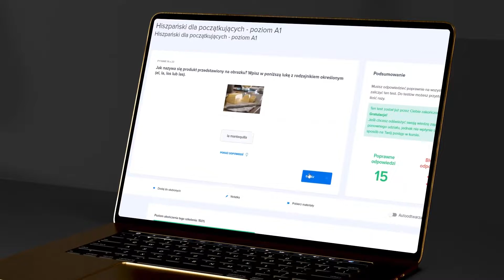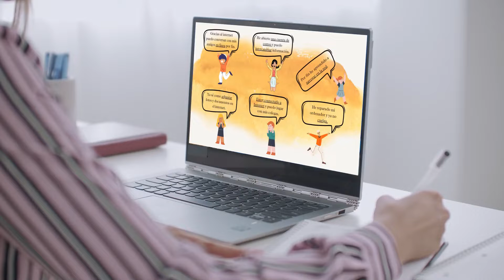HISZPAŃSKI Dla Początkujących - Poziom A2 | Wstęp do Kursu | ▶strefakursow.pl◀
🎯Czujesz, że już opanowałeś podstawy języka hiszpańskiego? To idealny moment, by wejść na kolejny poziom! Odkryj bogactwo języka hiszpańskiego i zanurz się w świecie codziennych rozmów, kultury i przygody. Dzięki naszemu kursowi online, język hiszpański stanie się Twoim drugim językiem!

💬 Czego się nauczysz:
➡️Płynna konwersacja: Swobodnie wyrażaj swoje myśli, uczucia i argumentuj w języku hiszpańskim
➡️Codzienne tematy: Mów i rozumiej o podróżach, sporcie, kulturze, kulinariach, internecie i wielu innych
➡️Doskonała wymowa: Udostępniamy metody, które uczynią Cię mistrzem w wymowie i rozumieniu hiszpańskich dialogów
➡️Historia i przyszłość: Opowiadaj o swoich wspomnieniach, marzeniach i planach z użyciem odpowiednich czasów gramatycznych
➡️Interakcja: Naucz się pytać, prosić, zgadzać się, sprzeciwiać i wydawać polecenia
➡️Szczegółowy opis: Zdolność do precyzyjnego opisu ludzi, miejsc i przedmiotów wokół Ciebie

🌟 Korzyści z kursu:
- Kompleksowe podejście: Kurs łączy teorię z praktyką, dzięki czemu nauka staje się efektywna i przyjemna
- Rozwój: Zdobywaj umiejętności, które przydadzą się w codziennym życiu i zawodzie
- Wrażenia: Doświadczaj hiszpańskojęzycznego świata w pełni, poznając jego kulturę, zwyczaje i historię

🌍Niezależnie od tego, czy uczysz się języka hiszpańskiego dla przyjemności, pracy, czy podróży, nasz kurs online A2 przeniesie Cię o krok dalej w Twojej hiszpańskiej przygodzie.

⏳ Czas na naukę Języka Hiszpańskiego jest teraz! ⏳